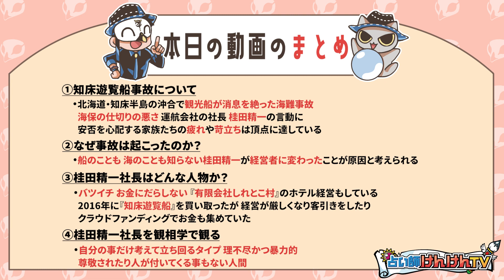知床遊覧船事故を起こした桂田精一社長の観相学【観155】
知床観光船事故の桂田精一社長の責任はズバリ.

0:00 はじめに
1:55 知床遊覧船事故について
5:29 なぜ事故は起こったのか？
9:21 桂田精一社長はどんな人物か？
11:01 桂田精一社長を観相学で観る